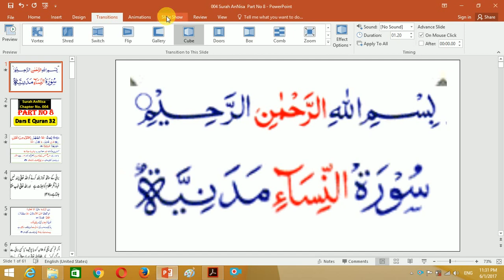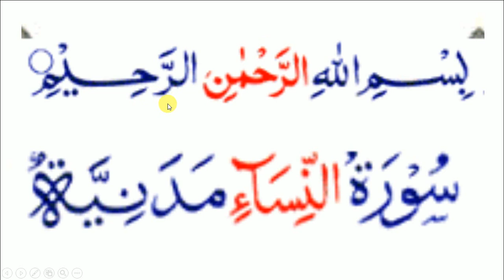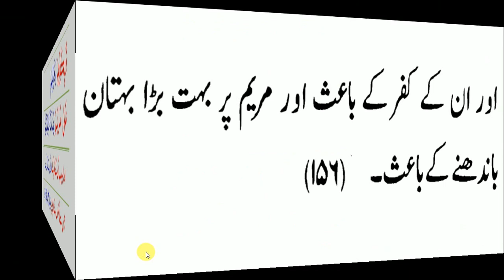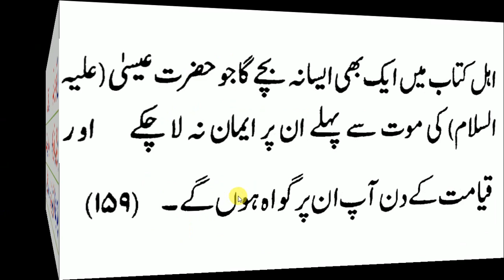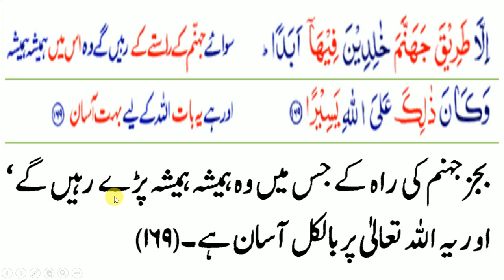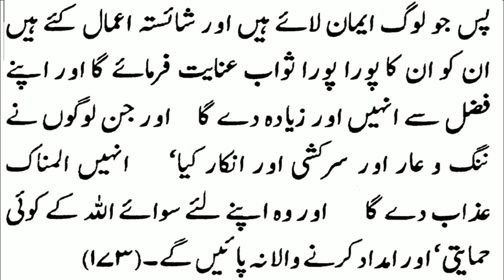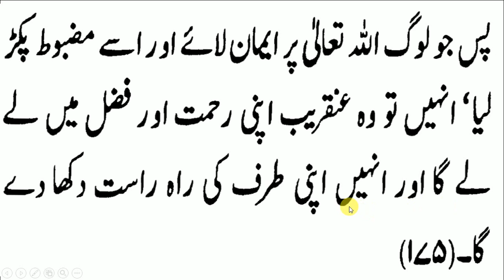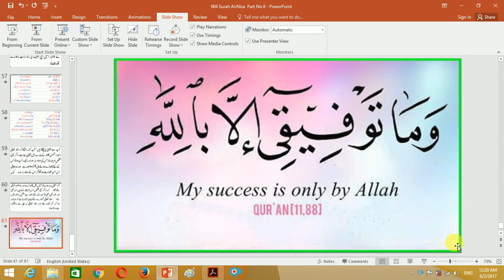32. Word By Word Meaning of Surah AnNisa Chapter No. 004 Part No 8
32. Word By Word Meaning of Surah AnNisa   Chapter No. 004  Part  No 8